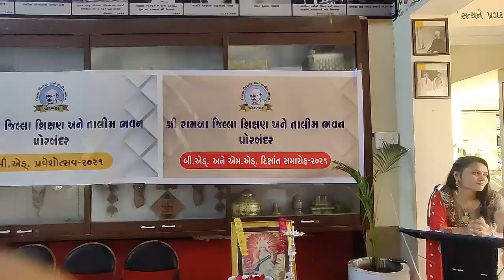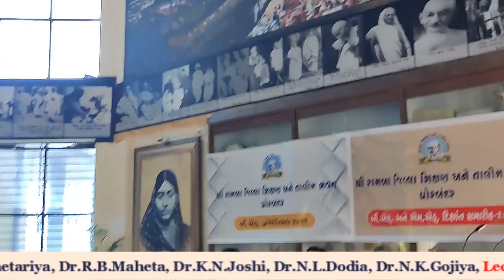બી.એડ. અને એડ.એમ.ના તાલીમાર્થીઓનો દીક્ષાંત સમારોહ, Convocation ceremony, Lecturers Response. PART-2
 વિજ્ઞાનના પ્રયોગો.
 ગણિતની પઝલ્સ
 ગણિત કોયડા

 Science experiments.
 Mathematical puzzles
 Math puzzles
3 Mathematics joke.